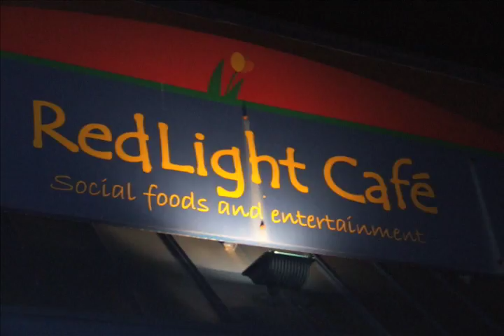Brittini Black at The RedLight Cafe' Atlanta,GA 10-16-08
James White